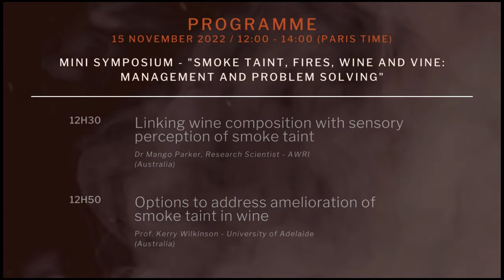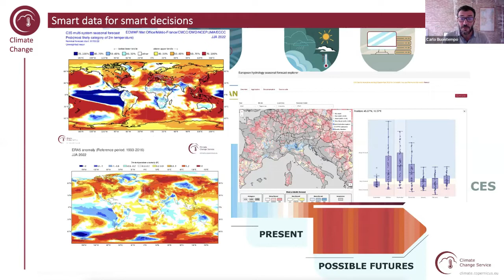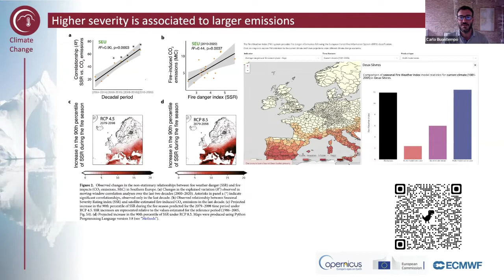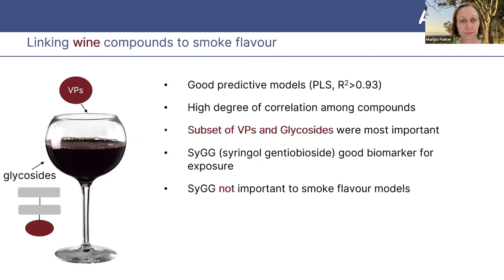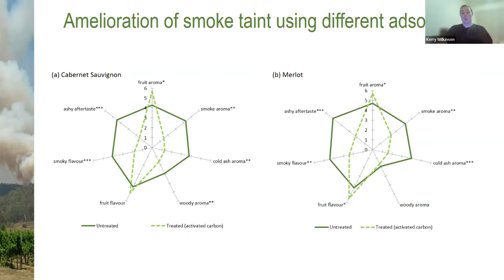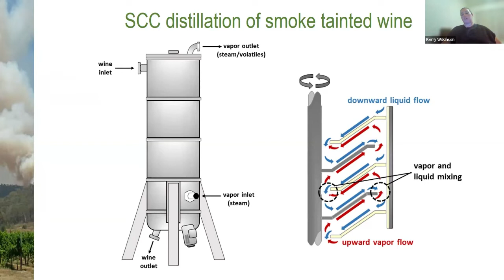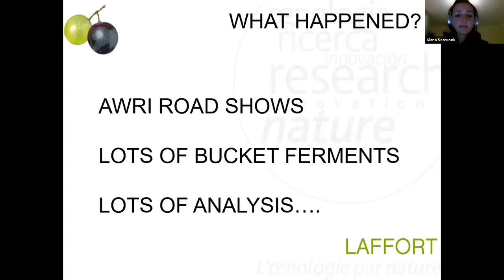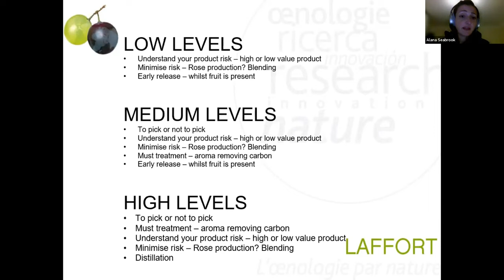Smoke taint, fires, wine and vine: management and problem solving"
OENOVITI International - Mini Symposium "Smoke taint, fires, wine and vine: management and problem solving"

    Welcome, background and introductions

Dr Mark Krstic, Managing Director - AWRI (Australia)
Pr Pierre-Louis Teissedre, Head of OENOVITI International - University of Bordeaux (France)

    The extent of fires and potential smoke damage in Europe/ World in functions of the years, with a focus on 2022

Carlo Buontempo, Copernicus Climate Change Service - ECMWF

    Linking wine composition with sensory perception of smoke taint

Dr Mango Parker, Research Scientist - AWRI (Australia)

    Options to address amelioration of smoke taint in wine

Prof. Kerry Wilkinson - University of Adelaide (Australia)

    Biolaffort: Practical experiences in managing smoke taint

Alana Seebrook, Technical Director - Laffort (Australia)

    General Discussion / Q&A